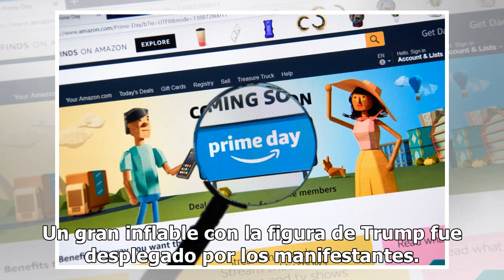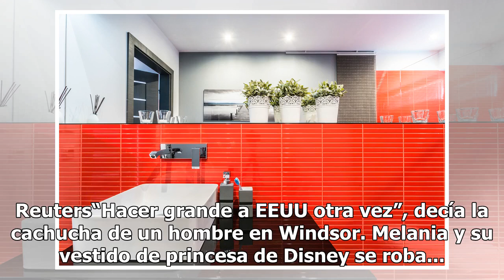Fotos: así fue la visita de Donald Trump a Reino Unido lejos de las multitudinarias protestas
Trump y la reina de Inglaterra. Donald Trump pasó su segundo día de visita a Reino Unido lejos de las multitudinarias protestas. El presidente de Estados Unidos se reunió con la reina Isabel II y con la primera ministra Theresa May. La monarca recibió a Trump y su esposa en el Castillo de Windsor, a...